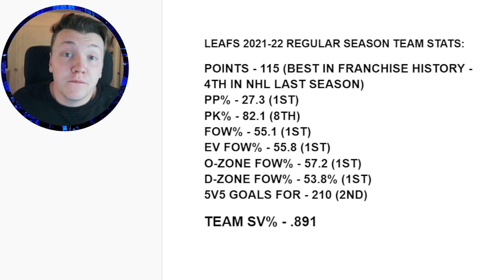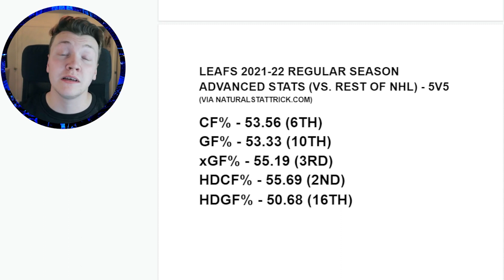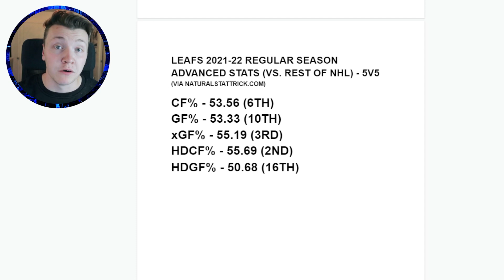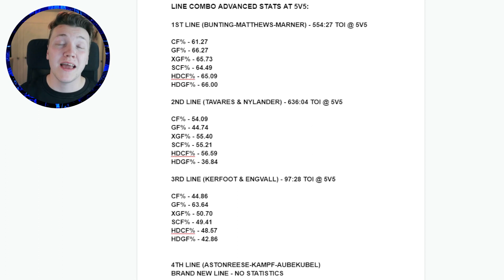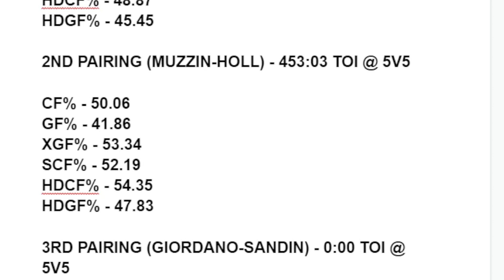This Is What A Successful Season Looks Like For The Maple Leafs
This could be the most important season that the Toronto Maple Leafs have had in a long time. With the number of new players like Matt Murray and Ilya Samsonov, it'll be interesting to see how they play under the pressure of Toronto. The Leafs have a good team this year, and it might actually be better than last season's. However, only time will tell with that.

1:00 - Regular Season Stats
3:25 - Regular Season Adv. Stats
4:00 - Forward Stats
6:00 - Defence Stats
8:00 - Leafs Predections